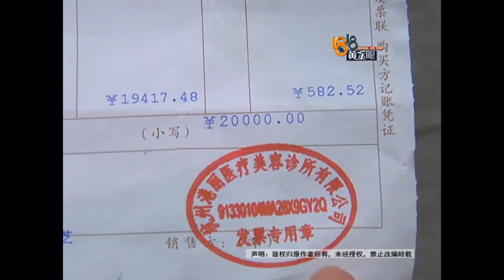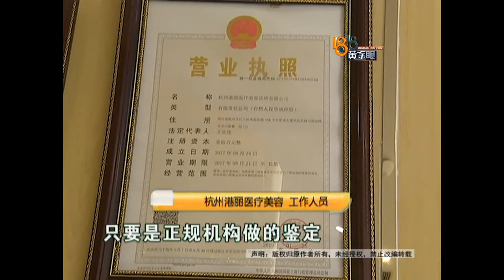【1818黄金眼】想要“好看有神” 术后“心力交瘁”​​​​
【整形后睡觉闭不上眼睛 想要“好看有神” 术后“心力交瘁”】李女士在杭州做服装销售工作，上个月花两万多做了眼综合手术，她说现在眼睛连睡觉时都没法闭上，这让她心力交瘁。

新闻标签：整形后睡觉闭不上眼睛